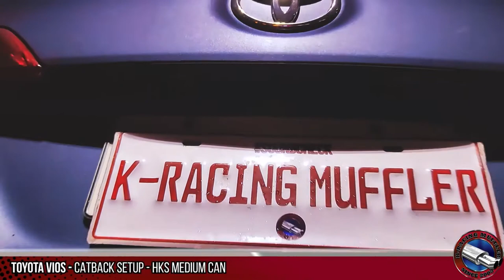EASIEST car mod for beginner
Chapters:
0:00 Toyota Vios with Dual Catback Exhaust
0:14 Honda City
0:24 Kia Soluto
0:34  Honda Civic
1:04 Toyota Avanza
1:34 Mitsubishi Lancer Ex
2:24 Nissan Juke
4:54 Toyota Vios

Upgrading your vehicle's exhaust system can improve performance and soundness. Exhaust modifications are common on high-performance sports cars and muscle cars. These modifications help to increase the vehicle's power and decrease its weight by reducing drag. Some modifications also reduce backpressure, allowing the engine to produce more horsepower without increasing harmful CO levels. Modifications for low-end torque on diesel engines reduce the unpleasant diesel fuel smells by removing exhaust gases from the vehicle interior. All these benefits are available without harming anyone.

There are many types of exhaust systems to match every type of vehicle and intention. The type of exhaust system you choose depends on your needs and desired performance changes. For example, a muffler deletes the catalytic converter to create a stealthy motorcycle exhaust system. There are also race-inspired systems for high-performance racing or extreme off-road vehicles. An after-market system for drag racing adds large diameter tubing for greater flow capacity and high frequencies to create an ear-splitting wail. Since modifying an exhaust system is restricted in some countries, there's also a market for fake after-market parts to replace illegal modifications with factory alternatives.

All modifications must comply with specific guidelines in order to remain effective. For example, modifying your car's catalytic converter limits its effectiveness and creates additional health risks. There are also laws against modifying your car's transmission or brakes without permission from the vehicle manufacturer. You must also follow local emissions regulations when modifying your exhaust in certain areas of the world. Even when following guidelines, upgrading your car's exhaust is a fun way to increase performance and customize sound levels for you and your passengers.

Upgrading your vehicle's exhaust system can improve gas mileage, reduce engine noise and create a custom sound for you and your passengers. Modifying your car's exhaust is a fun project for any vehicle owner; all modifications must comply with specific guidelines to remain effective!